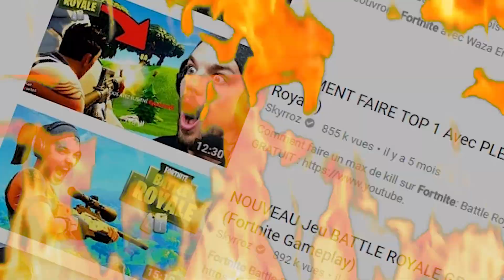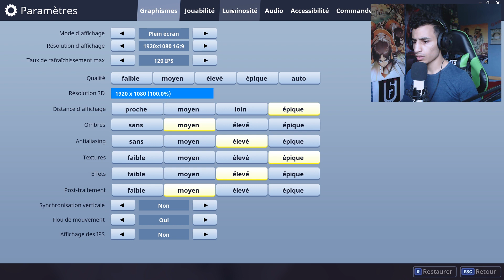اول فوز لي في فورتنيت - Fortnite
❤لا تنسوا دعمنا بالزر الايك و الإشتراك في القناة باش يوصلك الجديد ❤

                            🎥 ▼ MY SETUP  ▼ 🎥

╠══►i7700k 4.2GHZ
╠══►16GB DDR4 2400Mhz
╠══►Msi GTX 1060 Gaming X - 6 Go
╠══►Carte mère Asus B150 PRO GAMING
╠══►Disque local 2TO
╠══►SSD128
╠══►casque Razer Kraken Pro 7.1
╠══►Mousse Razer DeathAdder elite
╠══►Motosped Clavier mécaniques Gamer
╠══► Moniteur Acer G246HLFbid +LG 22EN33S
╠══►HD Webcam C920 - Logitech
╠══►احبكم والقادم افضل ♥♥♥